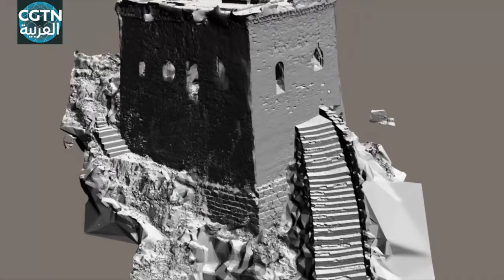الفيلم الوثائقي "من سور الصين العظيم إلى ماتشو بيتشو".. التكنولوجيا تساعد في حماية سور الصين العظيم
يعد قطاع جيانكو أحد أشهر وأخطر أجزاء سور الصين العظيم، ويعود تاريخه إلى عصر أسرة مينغ. وبسبب أحد أجزائه شديدة الانحدار وعمودية تقريبًا، حتى للنسر أن يضطر للطيران برأسه متوجهاً للأعلى لعبوره، حيث يسمى بـ"تحليق النسر العكسي".
استخدم شانغ جينغ يوي وزملاؤه التكنولوجيا الرقمية لبناء نموذج ثلاثي الأبعاد فائق الدقة لسور الصين العظيم، مما يُظهر أحوال الغطاء النباتي والصخور والجبال المحيطة به، وقد ساعد بشكل كبير في الدقة العلمية في جهود الترميم.